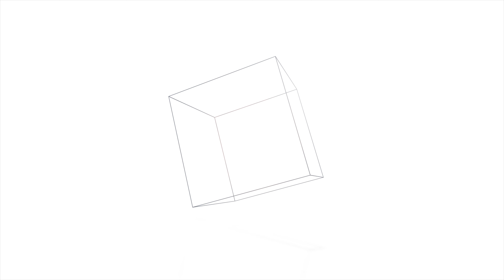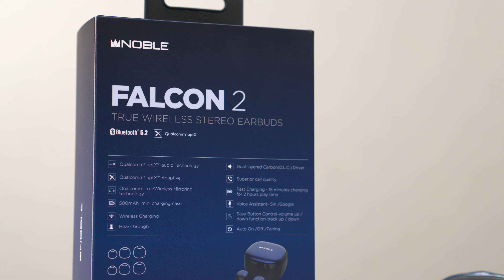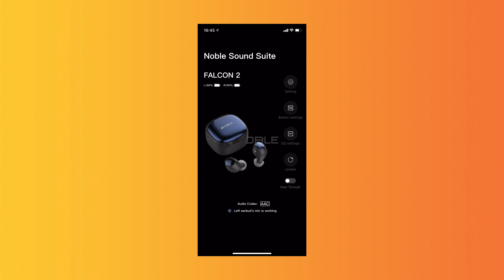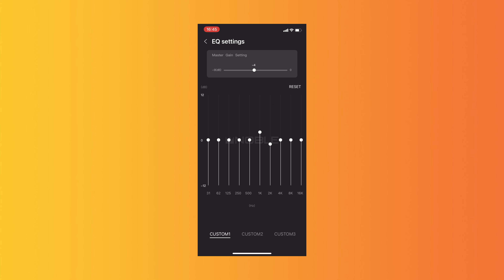Noble Falcon 2: Noble mà làm tai TỆ như vậy?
- Noble thường được biết đến với cái tên sản xuất những sản phẩm tai nghe cao cấp với mức giá hàng chục triệu đồng. Noble Falcon là dòng tai nghe TrueWireless của Noble với mức giá tầm trung (Khá lạ =))) Noble Falcon 2 là dòng tiếp nối của Noble Falcon đời đầu, đem lại 1 làn gió mới cho thị trường TrueWireless.
- Noble Falcon 2 là 1 sản phẩm chưa thực sự tốt, trái ngược lại rất nhiều so với truyền thống các sản phẩm mà Noble sản xuất. Vậy thì hãy cùng ae mình mổ xẻ con hàng Noble Falcon 2 này xem Noble làm ngon dở ra sao nhé!

🔶Thông số chi tiết:
Màng loa Dynamic 6mm phủ carbon
Dải tần: 20Hz - 20kHz
Chip QCC3040 Bluetooth 5.2 tích hợp apt-X
Thời lượng sử dụng độc lập 10 tiếng
Thời lượng sử dụng tổng cộng 50 tiếng
Khả năng sạc nhanh với 15 phút sạc cho 2 tiếng dùng
Chống nước chuẩn IPX7

🔶Nội dung video:
- 00:00 Mở đầu video
- 00:40 Chém gió về thiết kế Falcon 2
- 01:30 Vỏ hộp và công nghệ
- 03:00 Thiết kế và hoàn thiện
- 06:15 Mic/delay
- 07:00 Chém gió về chất âm
- 08:25 Bass
- 09:40 Vocal/Mid
- 10:00 Treb/Âm trường
- 11:50 Lại liên thiên =)) App

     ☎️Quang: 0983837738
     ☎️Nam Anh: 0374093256